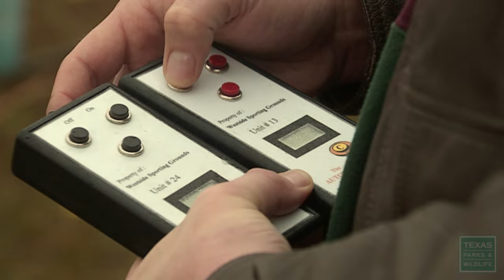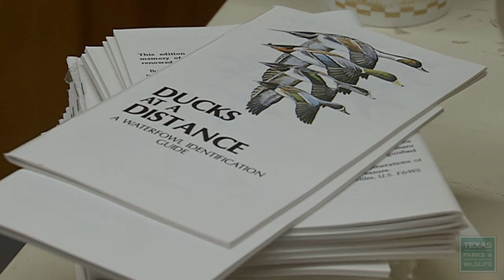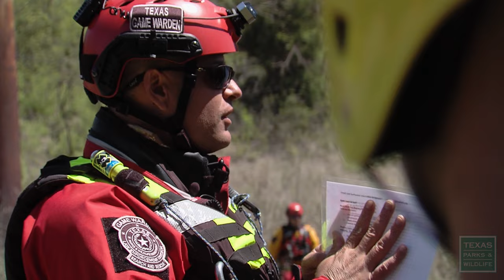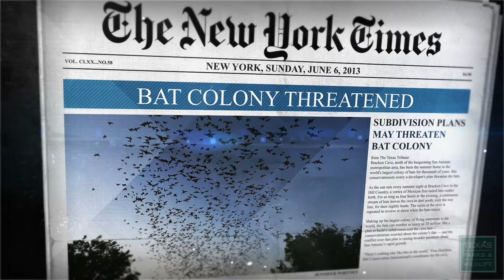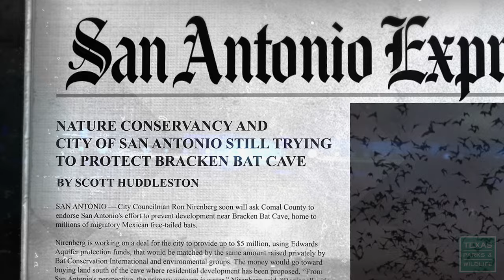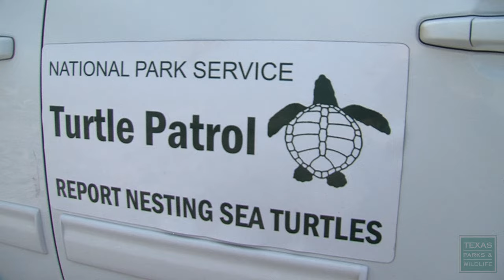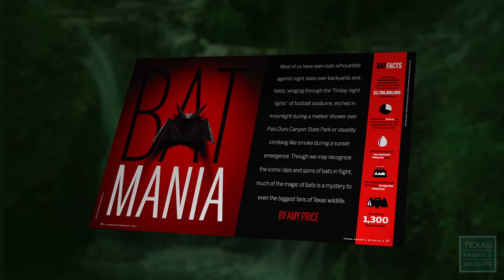PBS Show - Bracken Bat Cave, Becoming a Game Warden, & Kemp’s Ridley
Episode 20, Season 39 of Texas Parks & Wildlife, a weekly PBS series about the great outdoors. A young man’s hunting experiences lead to a career as a Texas game warden. For over 40 years, biologists and volunteers have been working to save the Kemp’s ridley sea turtles from extinction.  Once reviled, bats have enjoyed a remarkable image do-over thanks to Bat Conservation International and The Nature Conservancy.

Becoming a Texas Game Warden - 1:20
Zack Stevenson's mom didn't know the first thing about hunting, until she enrolled her son in Texas Parks and Wildlife's Youth Hunting programs. Little did she know, Zach's hunting experiences would lead to the game warden cadet school and a career in the outdoors.

Bracken Bat Cave - 10:09
Once reviled, bats have enjoyed a remarkable image do-over thanks to Bat Conservation International (BCI). Bracken Cave in Central Texas is home to the largest colony of bats in the word, and BCI and The Nature Conservancy have worked together to protect this awe-inspiring natural treasure.

Saving the Kemp’s Ridley - 16:18
Human activity has taken the Kemp’s Ridley sea turtle to the brink of extinction. For nearly half a century, biologists from state and federal agencies have worked together with an army of volunteers to help preserve this rarest species of sea turtle.

The Lost Pines: Postcard From Texas - 24:35
Between Bastrop and Buescher state parks, Park Road 1C takes you through recovering and forested areas of the Lost Pines.

Chapters:
Intro - 00:00
Texas Game Wardens - 1:20
Bracken Bat Cave - 10:09
Kemp's Ridley Turtles - 16:18
Lost Pines - 24:35

Air Dates: February 18-24, 2024 & August 18-24, 2024